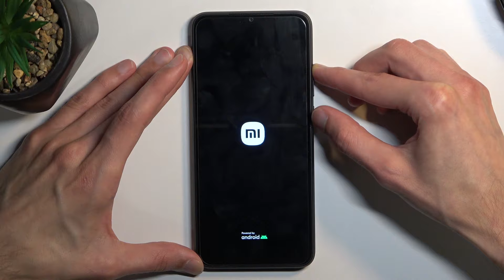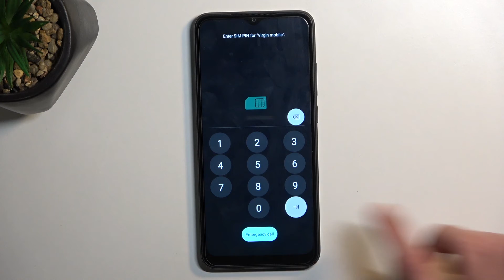How to Open Recovery Mode on XIAOMI Redmi A1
Find out more info about XIAOMI Redmi A1:
In this video tutorial, we would like to show you how you can boot into the Recovery Mode on your XIAOMI Redmi A1. Thereby, if you would like to learn how it is possible to enable the Recovery Mode for your phone, we gladly encourage you to view this video.

How to enable the Recovery Mode on the XIAOMI Redmi A1? How to boot into the recovery mode on the XIAOMI Redmi A1? How to open secret menu on XIAOMI Redmi A1?